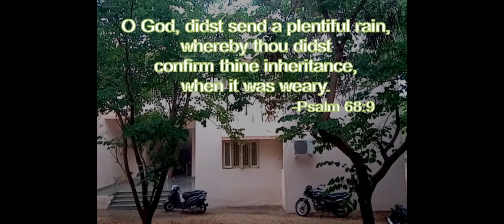Rain in Summer @ BITS-Hyderabad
How beautiful is the rain!
After the dust and heat,
In the broad and fiery street,
In the narrow lane,
How it clatters along the roofs,
Like the tramp of hoofs
How it gushes and struggles out
From the throat of the overflowing spout!
Across the window-pane
It pours and pours;
And swift and wide,
With a muddy tide,
Like a river down the gutter roars
The rain, the welcome rain!